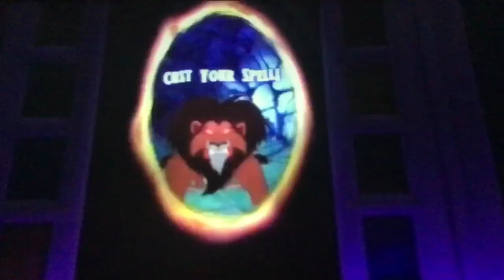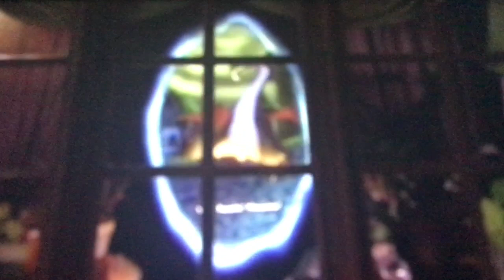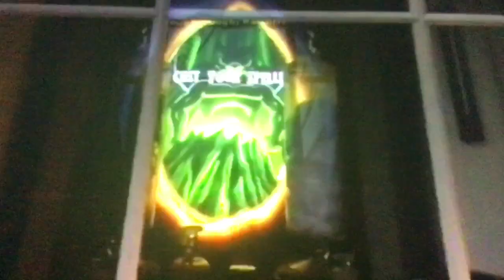Defeats of my favorite villains part 17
Heroes quotes
For the glory of Merlin daylight is mine to command - Jim/James “Lake” Junior

Up here rot head - Tobias “Toby” Dumzolski

They’ll come around. They just need to meet the real you. But super-realz, um, you should go. Don’t worry, I never expected them to like my boyfriend - Claire Nuñez

Villains quotes
Ugh, man. Elephants are not easy to scare. If it weren’t for Scar’s whole invincibility thing, no way I’d be taking orders from him again. Hey. You’re one of those guys Scar warns us about - Banzai

Behold the real dragon warrior - Ke-Pa

Enough with the lights Rapunzel! You are not leaving this tower... ever! - Mother Gothel

You idiots! I don’t care if you have to break into every house in this miserable town. Find me those puppies! I’ll have them for my Dalmatian fur coat, or it’ll be your hides instead of theirs - Cruella De Vil

And this time... nothing can harm me! So if you wish to escape my wrath... you will obey me. Stampede the elephants... and crush all who would stand in my way! When I find the crystal... I shall be king... forever - Scar

Oh please. Not another feeble sorcerer challenge. Well then. Why don’t you amuse yourself.. with this! While I finish with Merlin and... watch your demise from a distance - Jafar

Haha! How foolish of you, sorcerer, to disturb me in my lair! This lair is full of potions that can drain you of your magic powers... and other potions that can transform you into harmless animals! Hahahahahaha - Yzma

Where’s the fun in capturing anything... if you don’t get to rule over the poor unfortunate souls you swarm over in the process? Besides, our hot-headed friend’s much too busy... to realize that I’ve double-crossed him until it’s too late. *laughs* tear down the sea wall, boys! - Ursula

Are we ready, my pets? Take the crystal shard and prepare the device. Once I cast my spell and conquer this land... summon our friend from the underworld. He’ll think he can pimply claim his conveted crystal... but instead he’ll walk right into my trap. Shall we welcome our unexpected visitors? - Maleficent

A crystal of great power, my friends! So I got a little proposition for y’all. Help me find it... and you’ll have all the wayward souls your dark hearts desire. Meantime... I got a little score to settle. - Dr. Facilier

We will lay waste to this new land until it gives up its riches... not gold... but something even more valuable. A crystal - Governor John Ratcliffe

*laughs* - Chernabog

You could use a little sunblock - Pain and Panic

This was suppose to be easy! You get the crystal in and out baboom, we take over the magic kingdom but now if Merlin finds those pieces and puts them back together, then, we’re threw. Ok change of interest, I got it I’ll have myself some real nasty bad guys we find the crystal pieces before Merlin... and how ya do we’re living on easy street... or Main Street or whatever - Hades

From:
Sorcerers of the magic kingdom
Kung fu panda: legends of awesomeness
Tangled
Song: Tourniquet (anti nightcore)

NOTE: the villains and the song DON’T belong to me they belong to their original owners